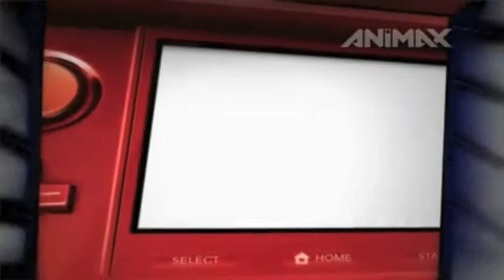In The Qube - Wes Dening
In The Qube is a half hour entertainment show, featuring all the latest in gaming, extreme sport, music and film. Here's some clips from the series made by Embassy Row for Sony. The Series broadcast across 60 countries through SONY's international channels.